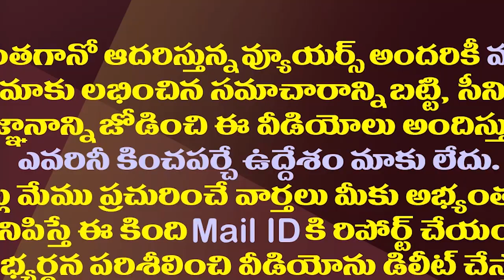ఏపీ డీజీపీ వద్ద ఎంపీ రఘురామ కొత్త పంచాయతీ||MP Raghurama new panchayat at AP DGP||Amaravathi media